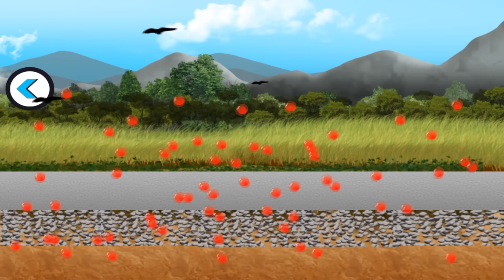Строительные Машинки. Мультик для Детей. Бульдозер, Экскаватор, Грузовик. Road Trucks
Смотрите новый мультфильм для Детей про Строительство Дороги. Чтобы построить новую трассу нужно  хорошо потрудиться. Расчистить  площадку, снять грунт, завезти щебнень и постелить асфальт. Интересное видео для Малышей.

See the new cartoon for children about road construction. To build a new road is necessary to work hard. At first we must clear the area and remove the soil, bring crushed stone and lay asphalt. Interesting video for Kids. Happy viewing, Friends!!!